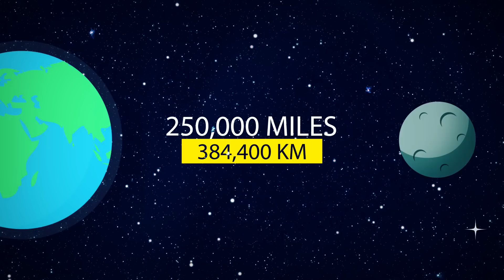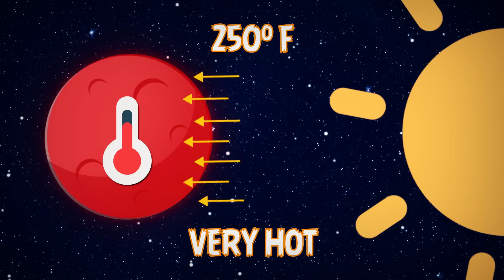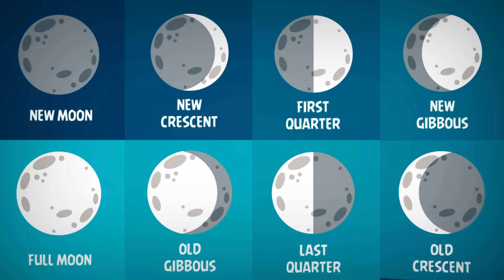What Does the Moon Do? | 10 Moon Facts for Kids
Talking about science, telling the kids about some facts related to the moon, the sun, the space, etc. usually comes at the beginning of the journey before one reaches the point where more difficult pieces of information are delivered.

In this educational video, the facts which the kids are going to receive are related to the moon and they are there to tell the kids more about this thing that lights up their sky during the night.

The moon is the earth's only natural satellite, and a natural satellite is a space body that orbits a planet.The interesting thing about the moon is knowing about the fact that it orbits the earth every 27.3 days, which is one piece of information that people don't ever expect.

The strength of gravity on the moon is only about one fifth or 17 percent when compared to the strength of the gravity on the surface of the earth.

The interesting thing about the moon is that it is 4.5 billion years old! Yes! And it is 250,000 miles or 384,400 kilometers away from the earth. That's why people get astonished when they know about this long distance since the moon manages to light the sky at night in a perfect way as if it is very close to it or even part of it. In order to travel this distance, it will take 130 days if done by car (which is not an option but just to give you an idea about the whole thing), it takes 13 hours if travelling by rocket, and the best option is the light speed which only takes 1.52 seconds.

To know more facts about the moon, we also have to mention that the surface of the moon has many things on it, such as mountains, valleys, lava flows, dead volcanoes and craters. Scientists believe that the craters were formed around 3.5 to 4.5 billion years ago by meteors hitting the moon's surface.

One of the most interesting facts related to the moon is about the footprints which are left on the surface of the moon. These footprints which were left behind on the surface by the astronauts who traveled to the moon will remain visible for 10 million years, because there is not erosion on the moon! Yes, longer than the time these people will be living on earth!

When the sun is shining, the moon is 250 degree Fahrenheit which is very hot, but on the other side, when it is dark, the temperature is -280 degrees Fahrenheit which is very cold.

The moon could even affect the sea, which is one fact that people don't even believe. The moon actually creates the earth's tides; on the side of the earth that is closest to the moon, the moon's gravity pulls the water of the oceans up slightly, resulting in high tide.

The last important fact that kids should get informed with at this point is the fact that there are eight different moon phases, these phases include the new moon, the new crescent, the first quarter, the new gibbous, the full moon, the old gibbous, the last quarter and the old crescent.

When it comes to space, there are other important facts which the kids should know about, such as knowing about the solar system as a whole and this will include knowing about the biggest planet in the solar system the hottest planet in the solar system the coldest planet and knowing more about the smallest planet that is found in this solar system as well

Kids always get excited when they know such facts about the space and thus we believe that these 10 facts which we have provided through this educational video and which are about the moon are important because they let those kids know more about that thing in the sky that lights up their sky and world at night and how it is formed or what are the different features that are related to it.

Did your kids enjoy watching this video? Was it helpful for them to know more about the moon? Enjoy watching this video about the moon facts along with your kids and we will be waiting for your feedback.